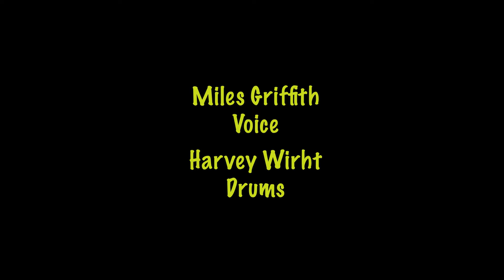I Broke The Egg - The Scooches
I Broke The Egg
by Betina Hershey of The Scooches

Betina Hershey, voice, guitar, lyricist and composer
Nick Russo (Banjo Nickaru), guitar, arrangement, music director, producer
Miles Griffith, voice
Kenny Kosek, fiddle
Jennifer Vincent, bass
Harvey Wirht, drums

Sound recorded at Soundtronics, NYC, on January 17th
Sound engineer & co-producer, Len Monachello
Videographer and editor, Norman Wong

TheScooches.com